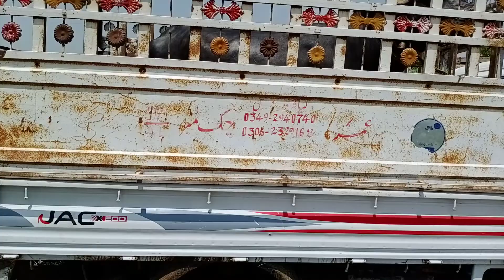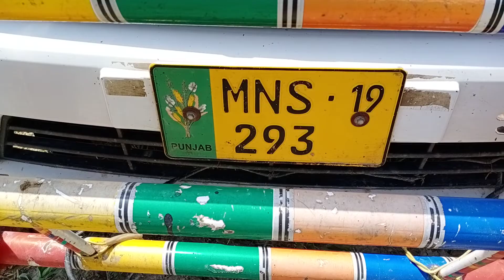buffalo for sale nili Ravi online YouTube Pakistan